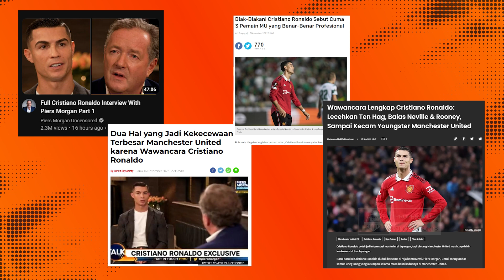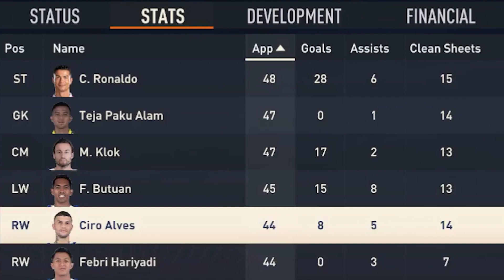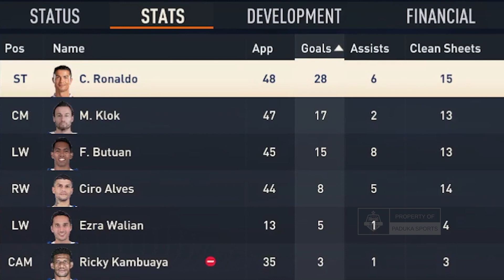Apa Jadinya Cristiano Ronaldo ke BRI Liga 1? | FIFA 23 | Experiment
Description
Wawancara Cristiano Ronaldo bersama Piers Morgan membuat kondisi di Old Trafford memanas. Kali ini gw mengajak Cristiano Ronaldo untuk bermain di liga terbaik di dunia. Yaitu Liga Indonesia tercinta. Gw menyiapkan 3 klub alternatif bagi Cristiano Ronaldo. Ada Persib Bandung, Persija Jakarta dan Bali United

Links
MOD: Irvalana MOD

Music

Keyword
fifa 23, fifa 23 indonesia, fifa 23 career mode indonesia, persija jakarta, persib bandung, bali united